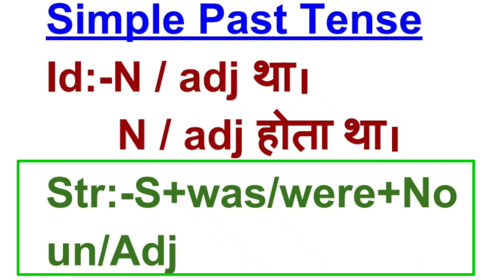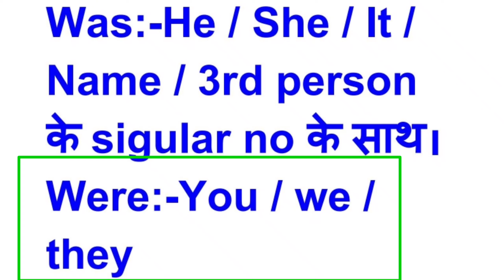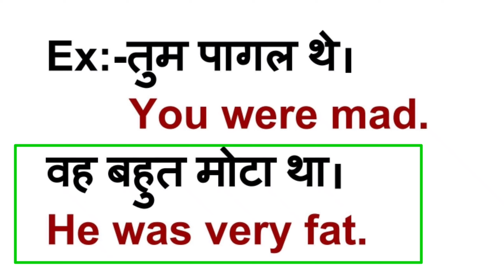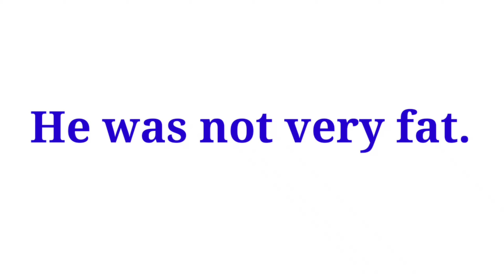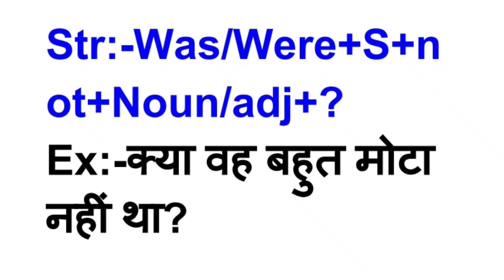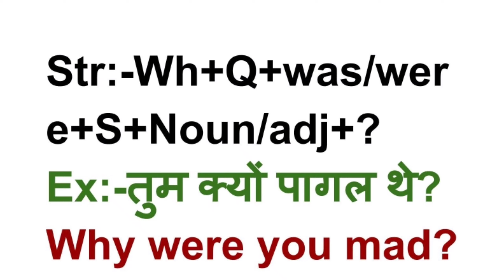Simple Past Tense in english grammar | What is difference between Simple Past and past indefinite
Tense  is a backbone of english grammar it is very important for spoken english so we need to learn tense in english grammar